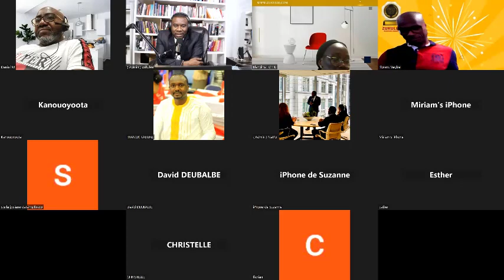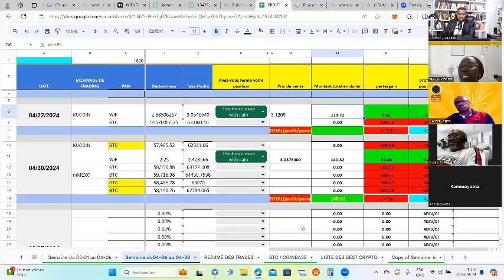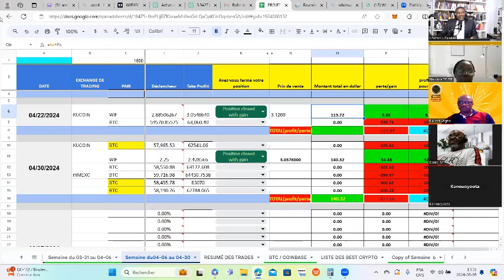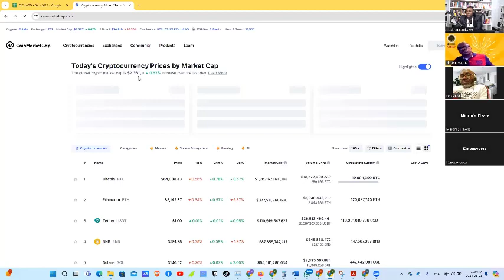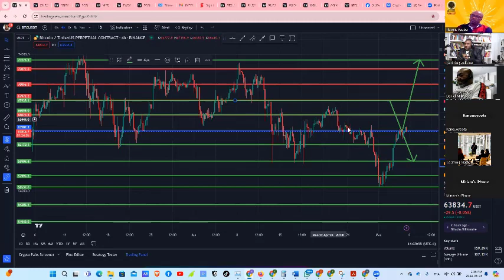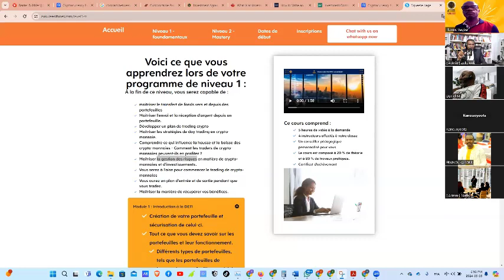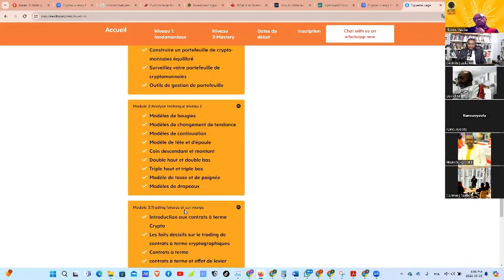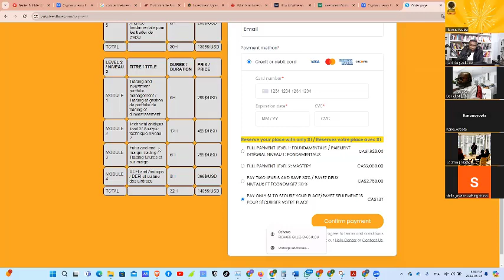MILLIONNAIRES' CLUB MAY 5 MEETING